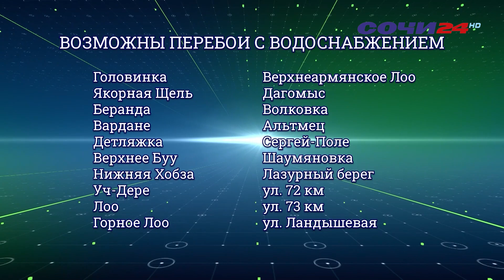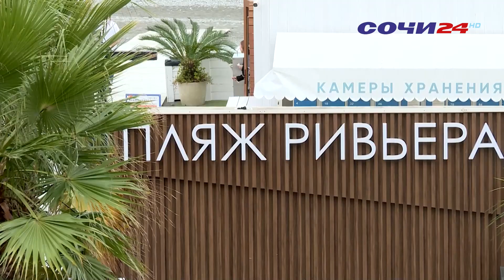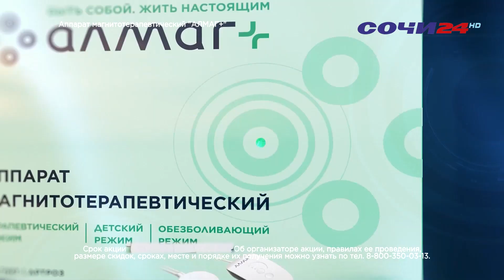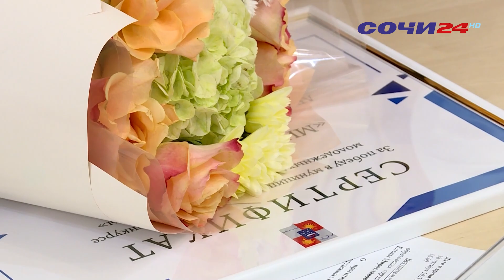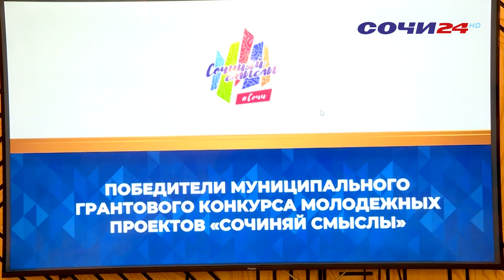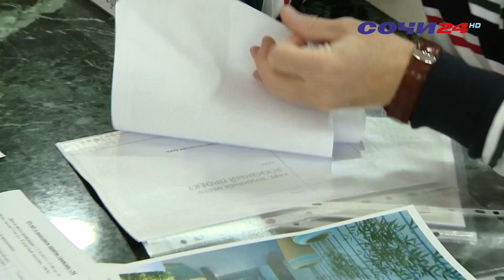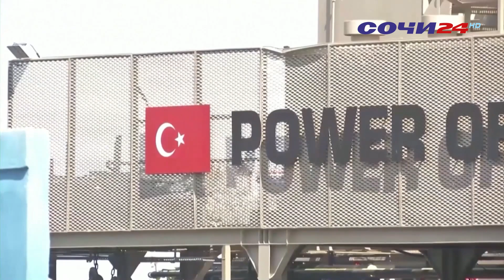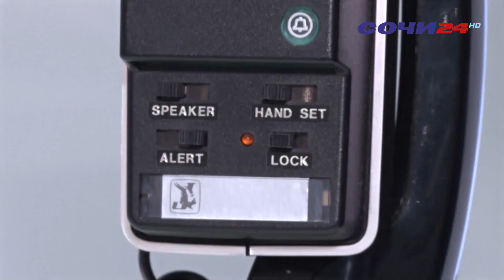НАШЕСТВИЕ КЛОПОВ | САМЫЕ ДОРОГИЕ УЛИЦЫ СОЧИ | ВРЕМЯ НОВОСТЕЙ 19.10.2023 | АСАЛЬ ТУЛЕГЕНОВА